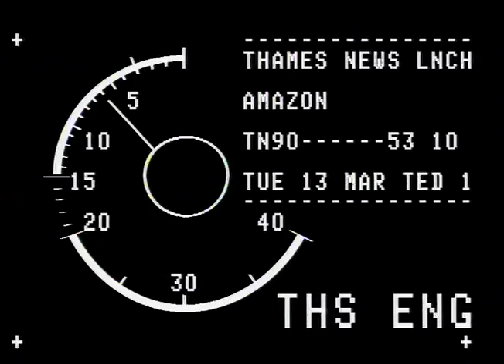TN-90-053-010.m4v | Thames News Archive Footage